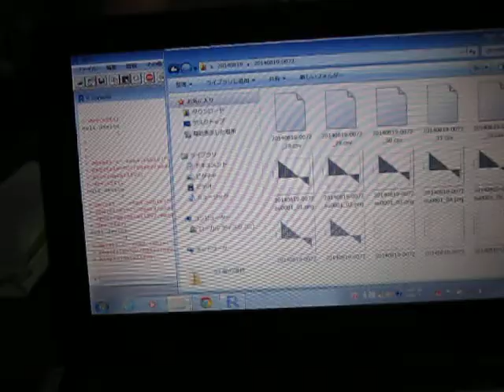超音波解析技術 Measurement and Analysis ultrasonic-labo